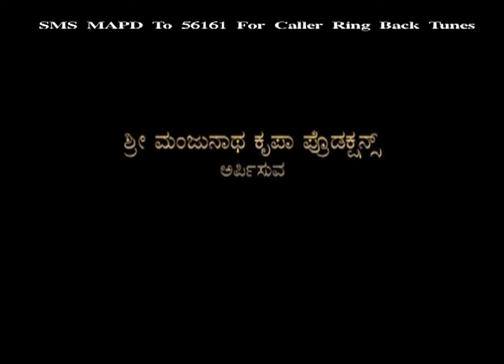Manasina Putadali - Promo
Manasina Putadali is a Kannada film about a young girl whose parents commit suicide due to an agriculture debt. In the course of time, she gets introduced to naxalites, which changes her life.

Star cast: Kishan Bandary & Raksha
Director: Prashanth K.Shetty
Producer: Smt. Sunanda N. Shetty